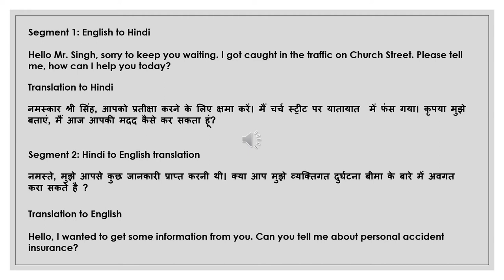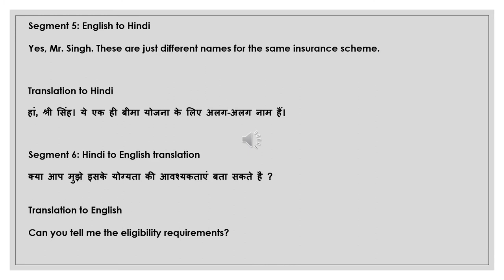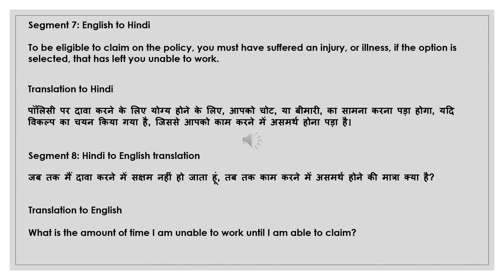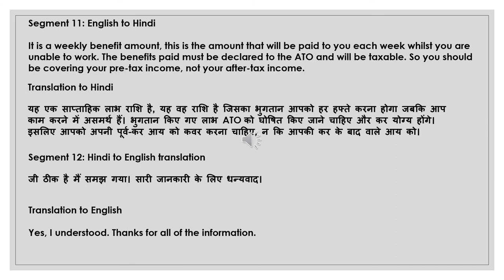NAATI CCL Hindi :: Practice Dialog 28 :: Accident Insurance